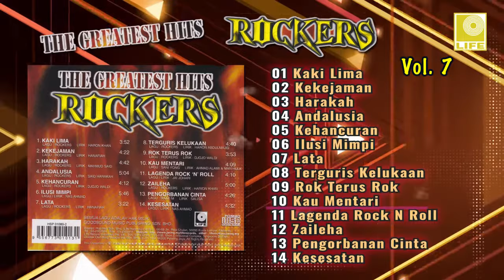Rockers - The Greatest Hits